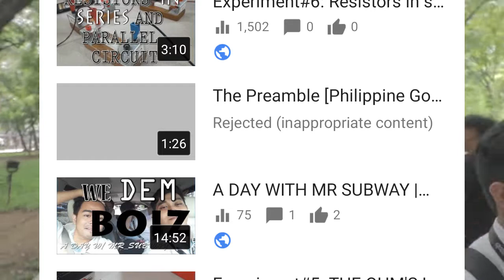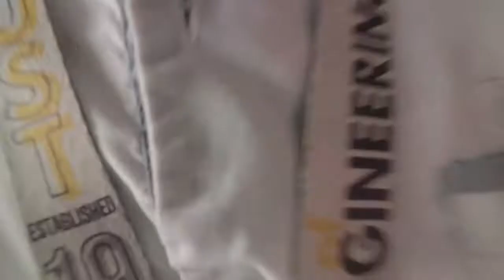M.E. SERIES: A DAY iN THE LiFE OF A MECHANiCAL ENGiNEERiNG STUDENT (naman content ko ah)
#58 (11/13/19)

dinadaya ako ng youtubes, pero oks lang tuloy lang.